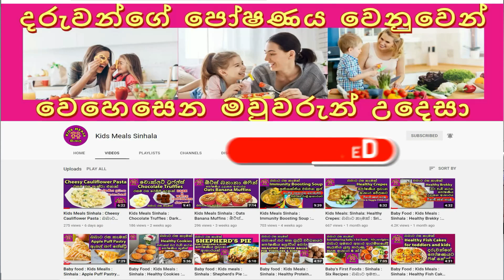බර අඩු බබාට Special Porridge | Healthy Breakkie | Baby | Toddler | Kids Meals | Sinhala